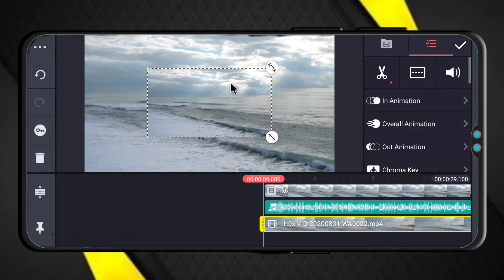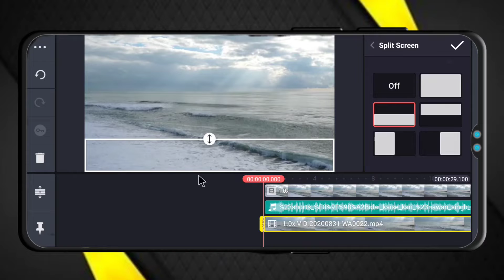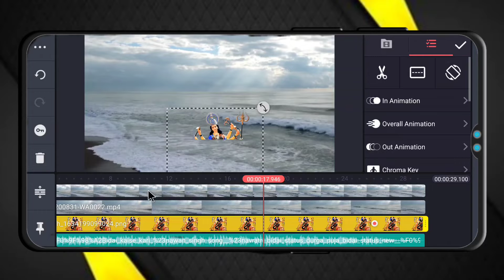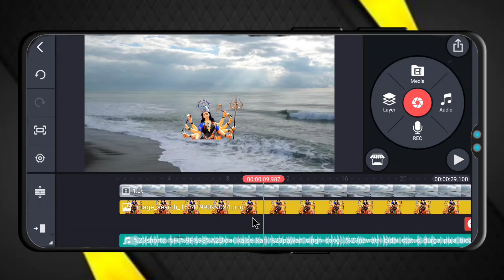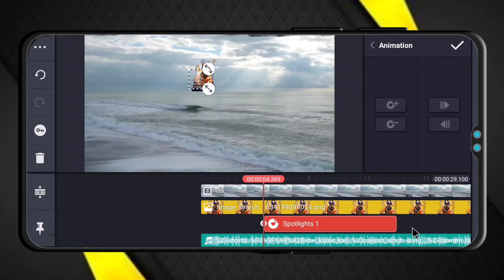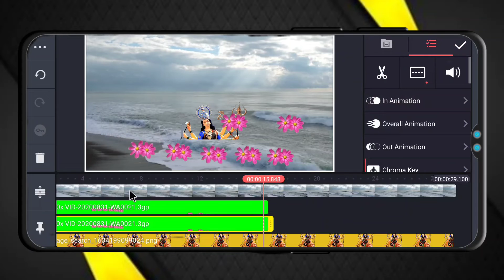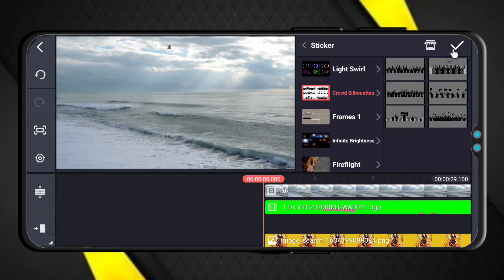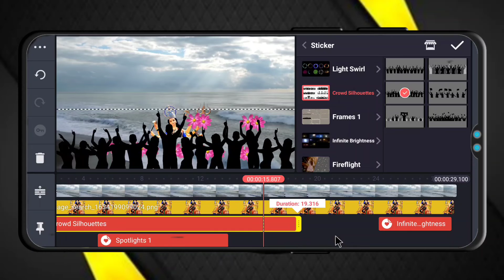How to make दुर्गा जी विसर्जन viral video tutorial in hindi | Durga Puja Visarjan status video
Hii Friends,

MY GEARS

1 Mobile
2 DSLR
3 My Tripod
4 Mic { Boya }
5 Green Screen
6 Laptop

Topic Covered
1. how to make trending Instagram Lyrics status video
2. alight motion video editing hindi
3. alight motion tutorial Hindi
4. lyrics video kaise banaye Alight motion in hindi
5 . trending text effect lyrics video Edit Alight Motion
6. smooth bend text lyrics video editing Alight motion